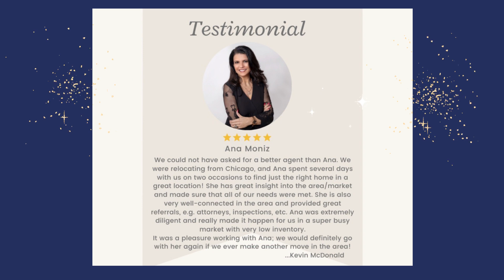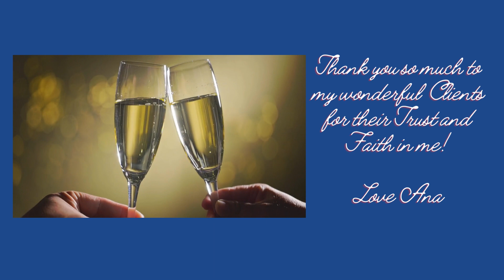Ana Moniz, Broker Associate-A Year in Review, Excellence in Real Estate. Tips for Selling Your Home.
Ana Moniz is a top-producing Real Estate agent in Northern Bergen County and has been selling properties since 2003. Since then, she has racked up impressive sales year after year and continues to exceed expectations. She's highly recommended by clients due to her attentiveness and knowledgeable team of professionals who work together to make sure a transaction goes smoothly and moves quickly. Her great reviews showcase the level of service provided by Ana Moniz and her Top Agent brand: listings get attention quickly, marketing efforts are creative, pricing advice is excellent, and negotiations stay on track - it’s no wonder why Ana’s real estate clients are so successful at finding the home or property that best fits their goals!

Ana Moniz, ABR
Broker Associate
Coldwell Banker
AnaMonizRealEstate.com
Bergen-County-RealEstate.com